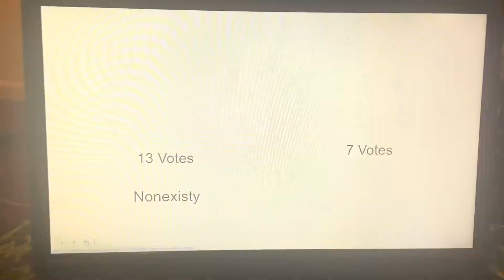T3BSIC E2: Volunteer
Voting ends in 30 minutes